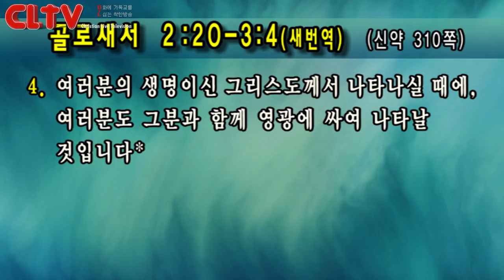CLTV 파워메시지ㅣ2019.2.17 주일설교ㅣ선한목자교회(유기성 목사)ㅣ'위에 있는 것을 추구하십시오'